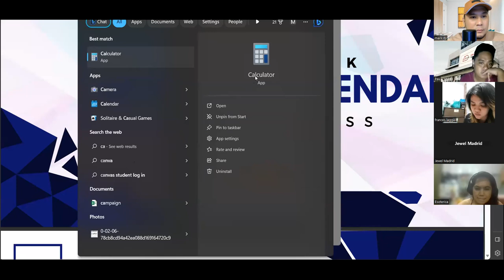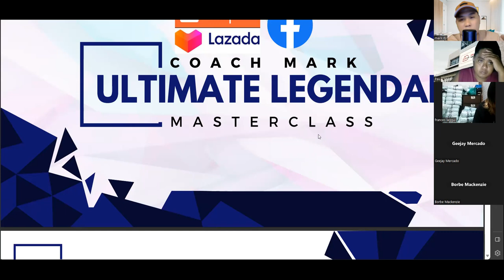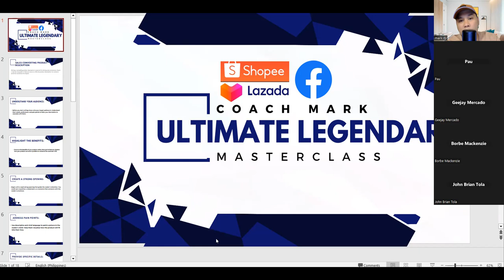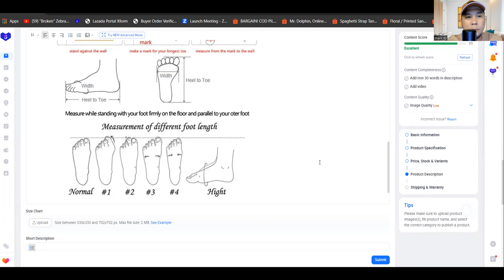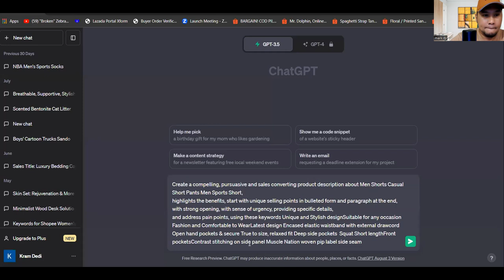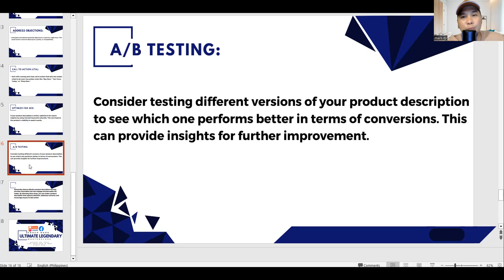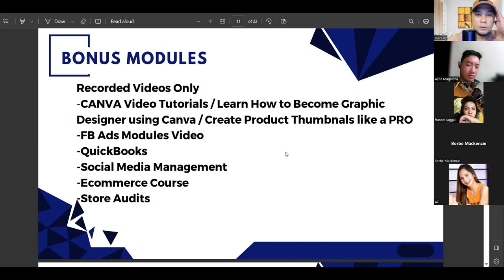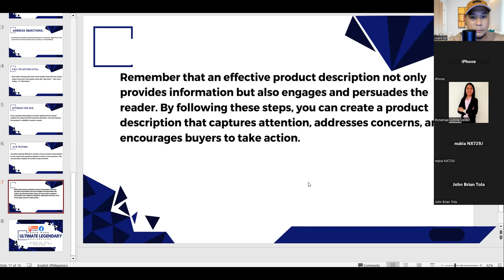Paano Gumawa ng Tamang Product Description , How To sell in Shopee and Lazada Store?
Join Our Legendary Group for more FREE Coaching and Tutorials

 Expanded guide for crafting persuasive product descriptions that encompass structuring, highlighting, and addressing buyer concerns:

Structuring Descriptions for Readability and Clarity:

Short Paragraphs: Break down your description into short paragraphs to enhance readability and prevent overwhelming blocks of text.

Subheadings: Use subheadings to divide your description into sections. This helps buyers navigate and find specific information quickly.

Bullet Points: Utilize bullet points to present key features, benefits, or specifications in a concise and easily digestible format.

White Space: Incorporate white space around your text to create a visually pleasing layout that reduces strain on the eyes.

Font and Formatting: Use a legible font and font size. Bold or italicize important words to emphasize them.

Highlighting Product Features and Benefits:

Feature-Driven Headlines: Start your description with a headline that highlights the most impactful feature or benefit of the product.

Show, Don't Tell: Instead of just listing features, explain how they improve the user's experience. For instance, "Dual-lens camera for stunning low-light photos" is more compelling than just stating "Dual-lens camera."

Benefit-Oriented Language: Frame features as solutions to the buyer's needs.

Comparison Statements: Compare your product's features to those of similar products, emphasizing why your product is superior.

Quantify Benefits: Use numbers to quantify benefits whenever possible. "Capture 20% more detail with our high-resolution display" is more persuasive than just saying "high-resolution display."

Addressing Common Buyer Questions and Concerns:

Size and Fit Guidance: If applicable, provide detailed sizing information and guidance to help buyers choose the right size.

Quality Assurance: Assure buyers of the product's quality by mentioning materials, manufacturing processes, and any certifications.

Safety Information: For products with potential safety considerations (e.g., electronics, cosmetics), address any safety concerns and highlight relevant certifications.

Compatibility: If your product is designed to work with specific devices or systems, clearly state its compatibility.

Ease of Use: Describe how easy it is to use or set up the product, especially if it requires minimal effort.

Customer Testimonials: Include snippets of positive reviews that highlight specific features, benefits, or user experiences.

Combining Elements for a Compelling Description:

Storytelling: Share a short anecdote or scenario that illustrates how the product can positively impact the buyer's life.

Use of Imagery: Paint a mental picture with descriptive language that engages the reader's senses and emotions.

Emphasize Uniqueness: Highlight what makes your product stand out from competitors, whether it's a special feature, design, or innovation.

Call to Action: Conclude your description with a clear and persuasive call-to-action, encouraging the reader to make a purchase.

Remember, crafting persuasive product descriptions is an ongoing process. Continuously gather feedback, monitor analytics, and refine your descriptions based on customer interactions. A well-crafted description not only informs but also excites and motivates potential buyers to choose your product over others.